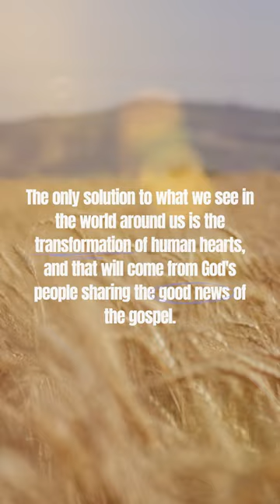Here is the solution.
Our assignment is to not build bridges to evil, but to have the courage to share the truth. We can do it in love and compassion. We don't have to be angry or belligerent, and we certainly don't have to be violent, but we cannot capitulate.